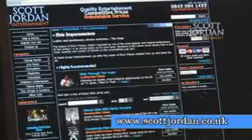Scott Jordan Entertainment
Scott Jordan Entertainment are the country's fastest growing provider of live entertainment: tribute bands, functions bands, comedians, magicians and much more.
Whether you need entertainment for a wedding, private party, a hotel, a restaurant or holiday camp or even a cruise ship, you've just found the only website you'll need.